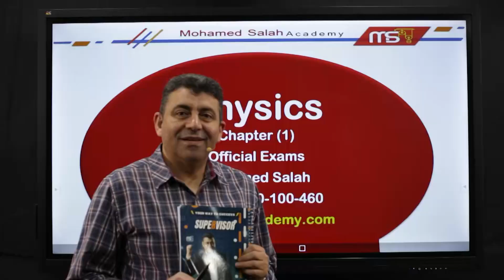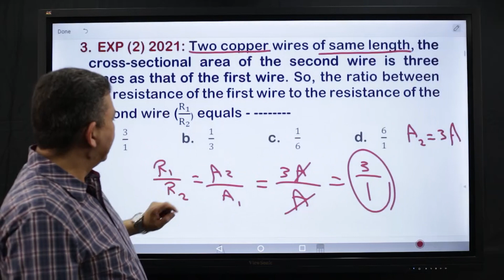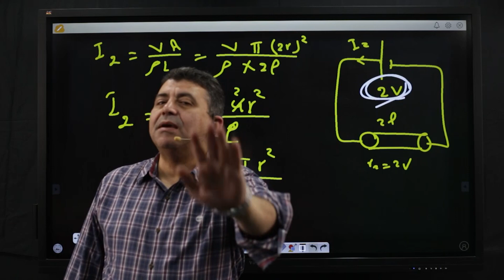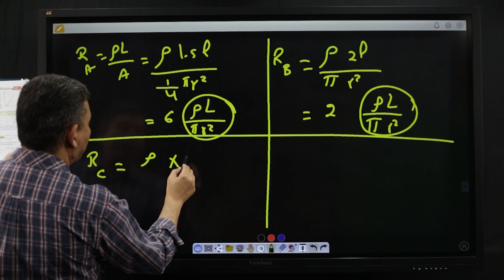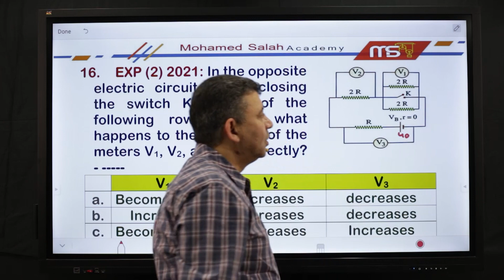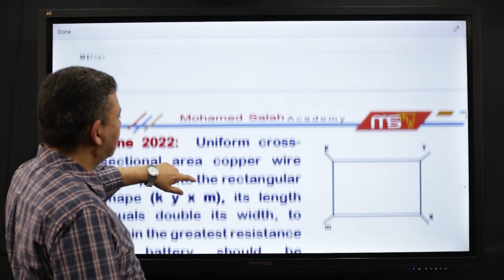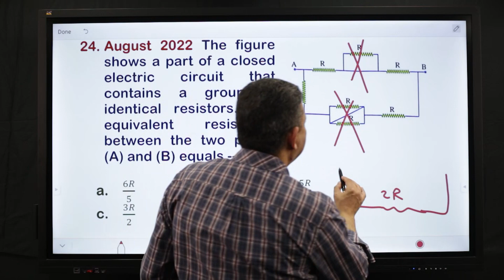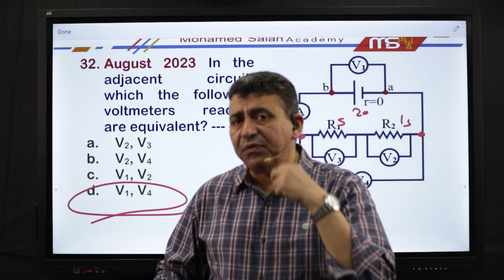حل أسئله امتحانات الوزاره الرسميه التسعه علي الفصل الاول لماده Physics